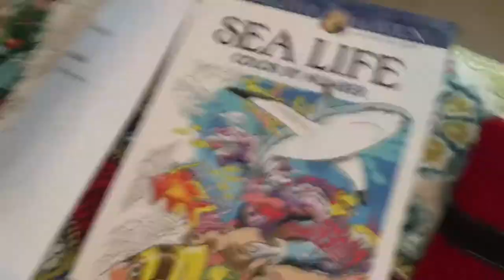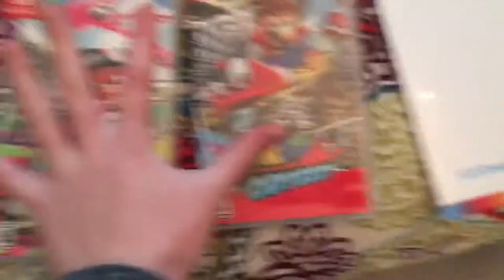25 Days of Grapes Ep. 25: PRESENTS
Hope you enjoyed the vid! Merry Christmas!